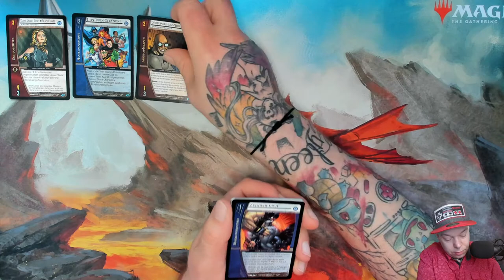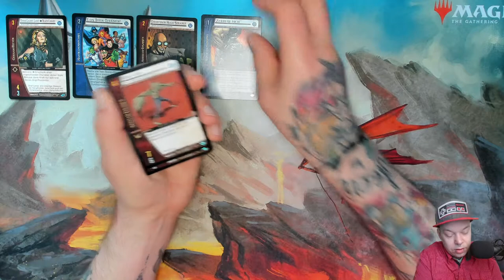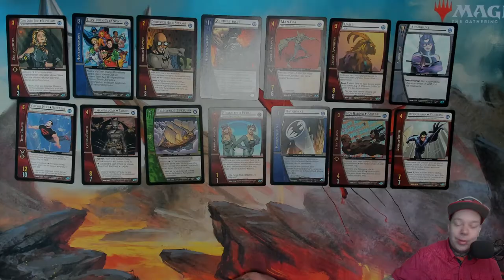Der tägliche Booster 05 - Ursprung DC Comics (VS System) [529]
⬇⬇ VIDEOINFORMATIONEN ⬇⬇

Superhelden und Sammelkarten, das ist
für mich immer ein Highlight!
Egal ob aus dem Marvel oder DC Universum,
jedes von ihnen hat seine Besonderheiten.
In dieser täglichen Boosterserie widmen
wir uns dem TCG "VS System" mit dem
DC Set "Ursprung".
Ich wünsche euch wie immer viel Spaß! 👍😁